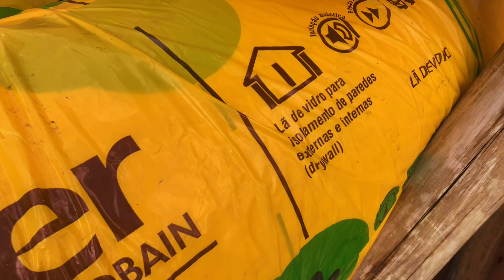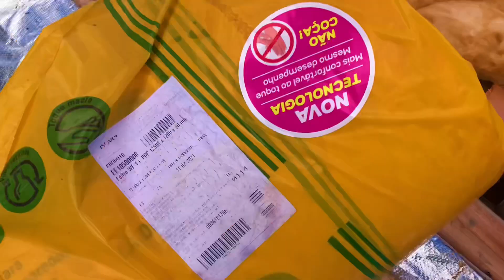Ep-11 TELHADO ECO, FORRO SOBRE ESTRUTURA EUCALIPTO ROLIÇO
Forração feita sobre estrutura de eucalipto tratado, com espaçamento entre eixos de 60cm e forro de eucalipto rosa manta e lã de vidro.
Telhas Onduline Stilo.